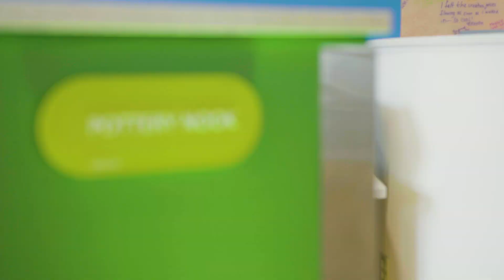The Nora Grace Kaufman Center for Creative Arts Therapy Opening at UPMC Children's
Follow along as we celebrate the opening of the Nora Grace Kaufman Center for Creative Arts Therapy at UPMC Children's Hospital of Pittsburgh.